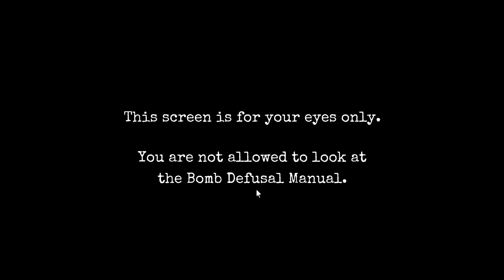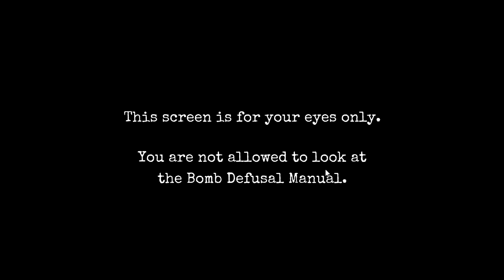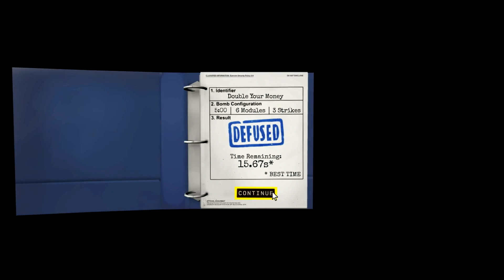BOMBEN STIMMUNG (KTANE) #1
Vor Spannung explodieren Konrad und Fredi bei ihrer ersten Runde KPTANE fast. Zum Glück sind hier wahre Profis am Werke.
Viel Spaß!